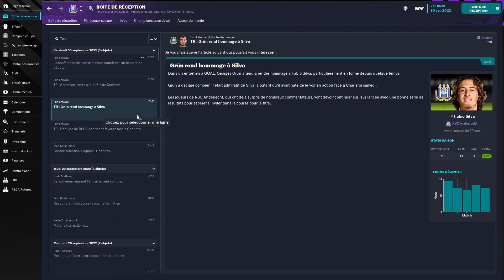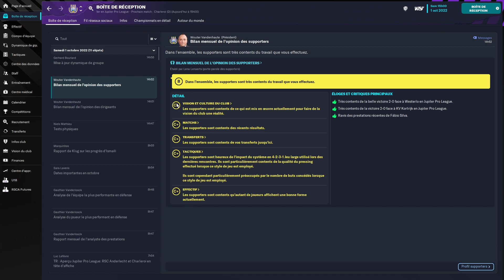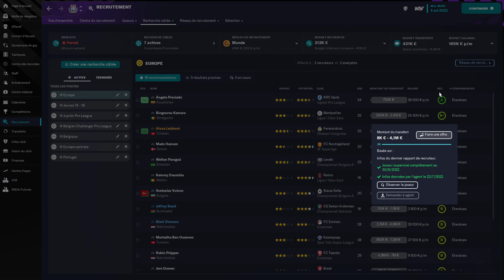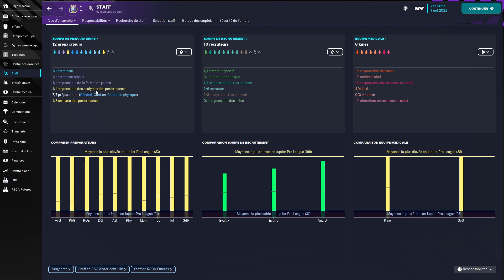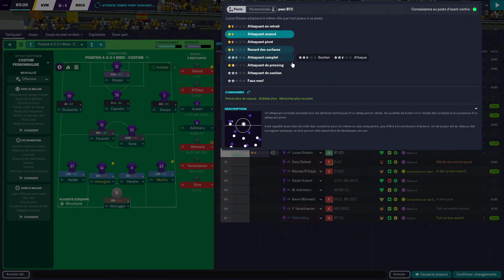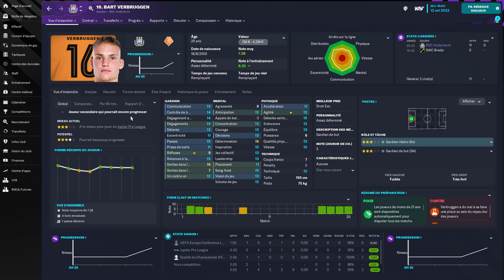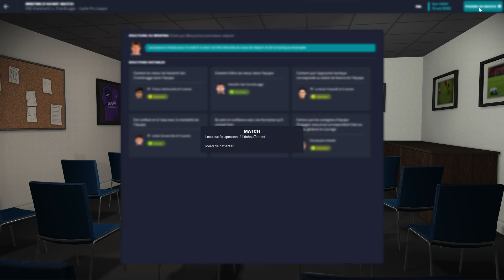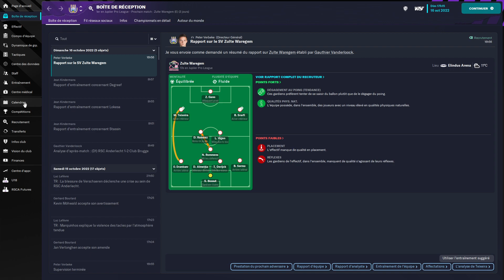FM23 Anderlecht - 9 : Défaite amère | Carrière Football Manager 2023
Dans cette vidéo, nous continuons la Jupiler Pro league et nous dégustons sévère face au club de Bruges !